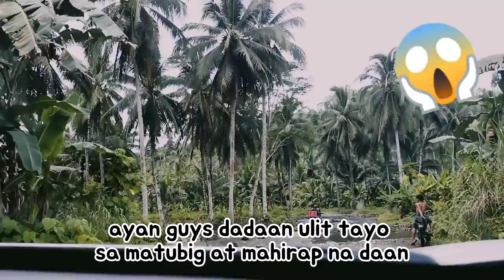Family Trip | San Miguel Calatngan Surigao Del Sur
Family trip to San Miguel Calatngan Surigao Del Sur Philippines